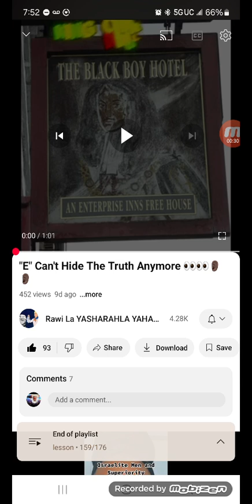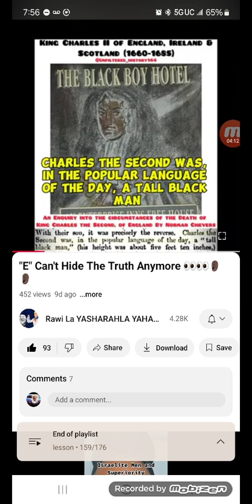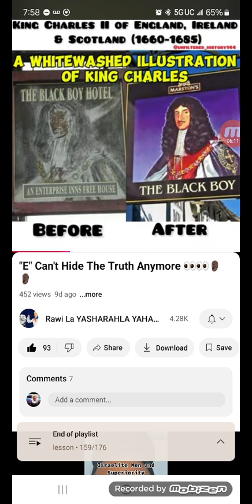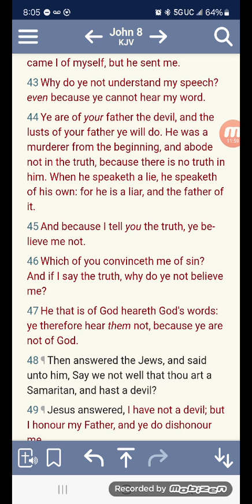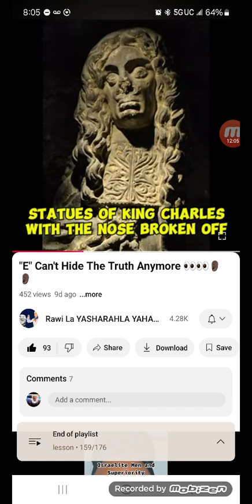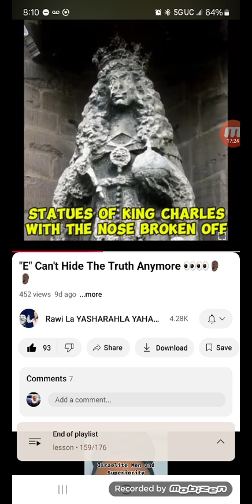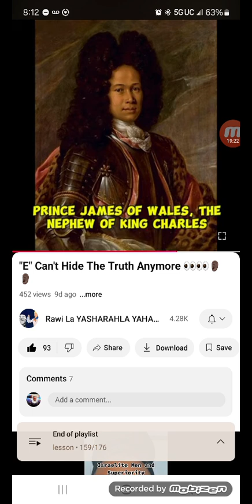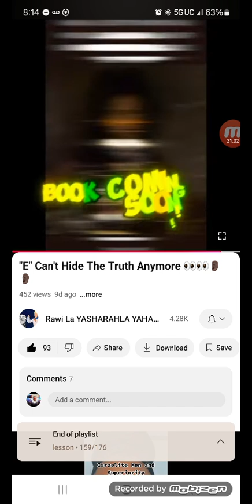Renaissance or Whiiite washing the True Royal people of Europe!!!